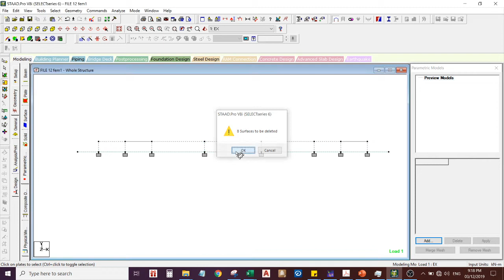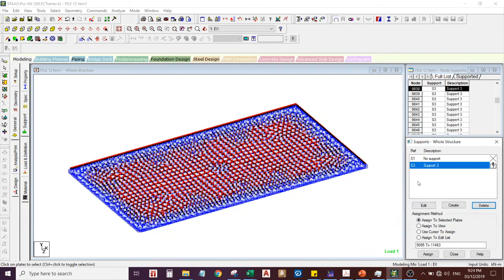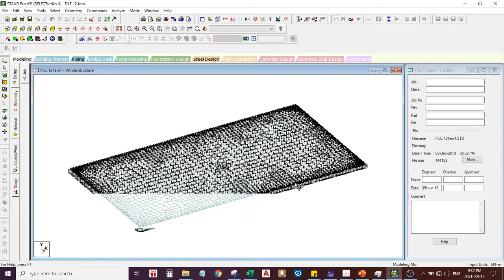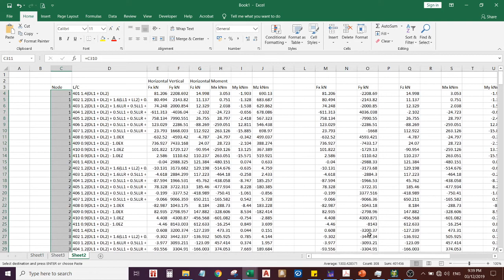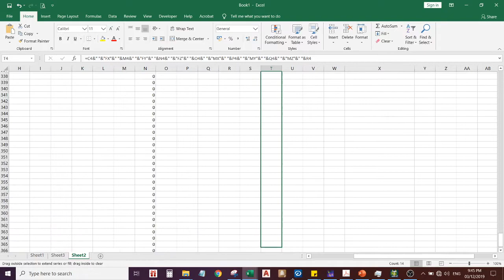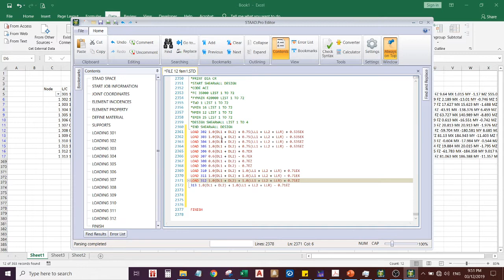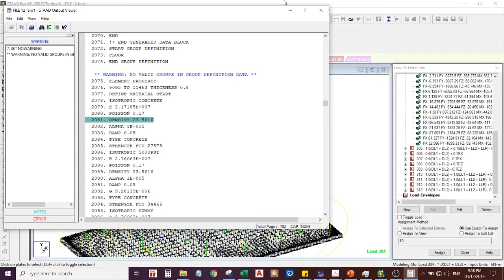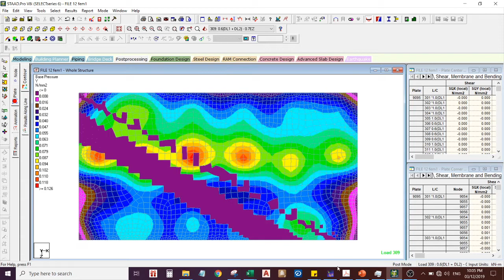Finite element modeling and design mat foundation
This shows how to model in staad fem a mat foundation using parametric modeling.